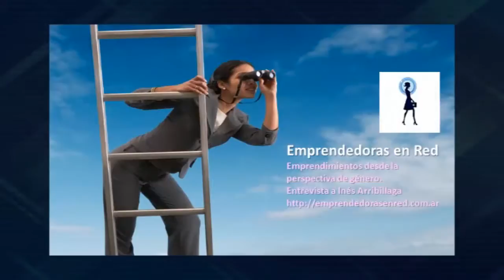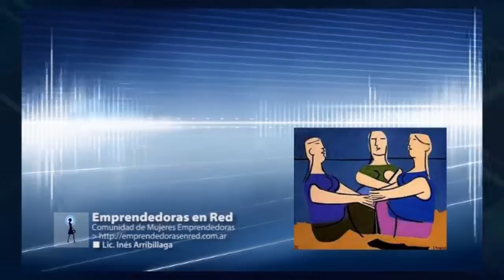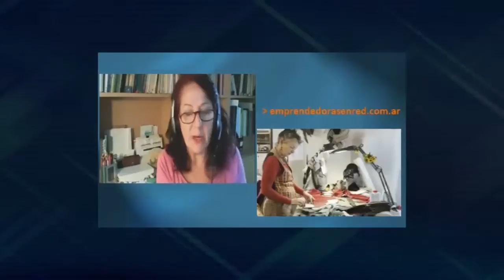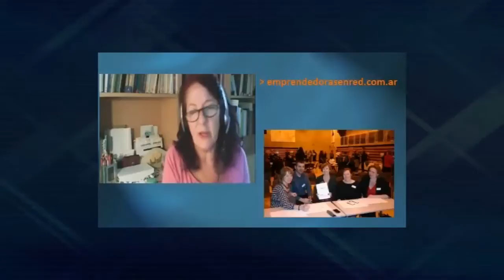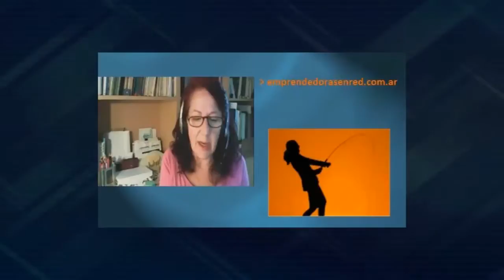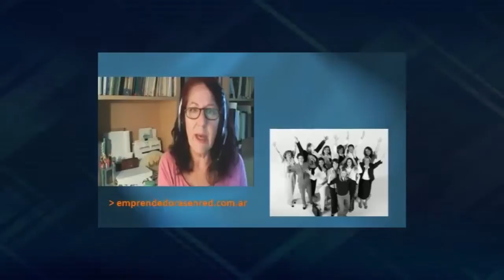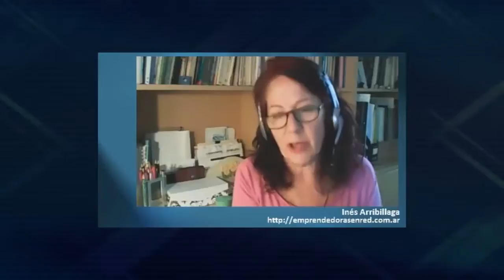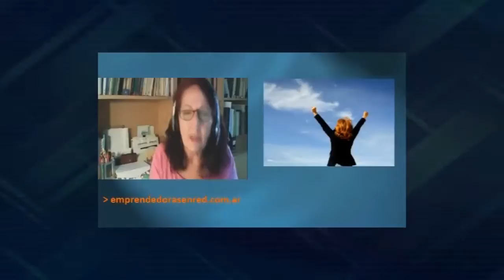Emprender con perspectiva de género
Entrevista a Inés Arribillaga, psicóloga, las más prestigiosa especialista argentina en emprendimientos con perspectiva de género.

En el marco de la serie "Aprender a Enseñar a Emprender con los que Aprenden", ofrecemos este diálogo con la Directora y Creadora del Portal y Presidenta de la Asociación Civil Emprendedoras en Red para abordar dos cuestiones de interés para la comunidad emprendedora de Iberoamérica

1) Las naturaleza de las mujeres emprendedoras y las características de sus emprendimientos; y

2) Los rasgos personales y las competencias profesionales los consultores y formadores de emprendedores, desde la perspectiva que ofrece la intensa trayectoria profesional de Inés Arribillaga,

Efectos audiovisuales creados con licencias legítimamente otorgadas por diferentes desarrolladores a ES24 WebTV.